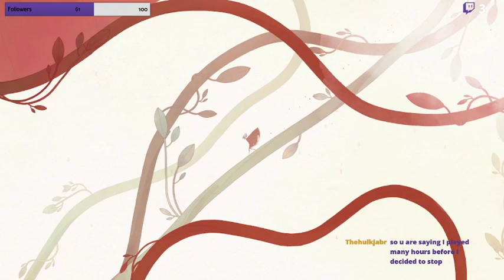All The Colors Of The Wind| Gris- Part 1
Het Everyone!
I fell upon this amazing game and decided to stream it :D